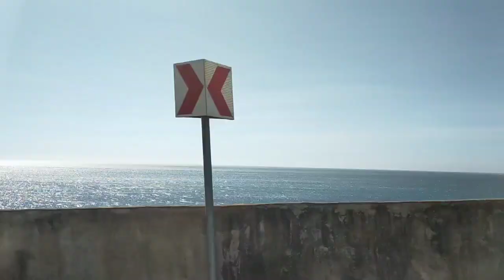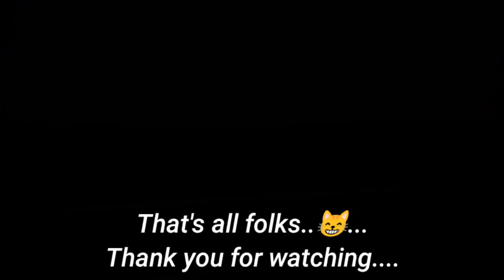On the road again...part 2